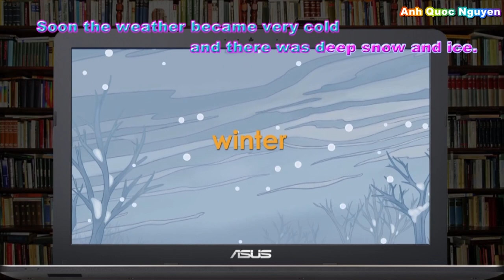THE ANT AND THE GRASSHOPPER (Family and Friends Special Edition Grade 5)